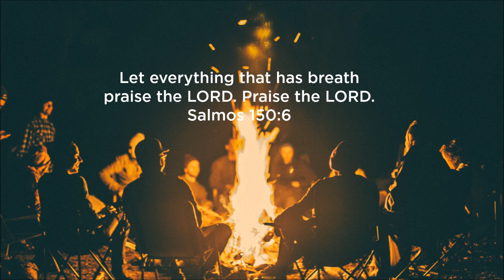Playlist Simple Worship #3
Take Us Up To Heaven - Andy Park 00:02
Bring Me Back - Vineyard UK 08:03
Nearness - Jonas Park 12:23
Draw Near - Bethel Music 17:41
Wake Up - All Sons & Daughters 21:14
Jesus I Come - Elevation Worship 27:54
Prince Of Peace - Hillsong UNITED 33:42
King Of Wonders - Bethel Music / Jesus Culture 39:39
Where I Belong - Cory Asbury  44:08
Shout Your Name - Jon Thurlow 50:00